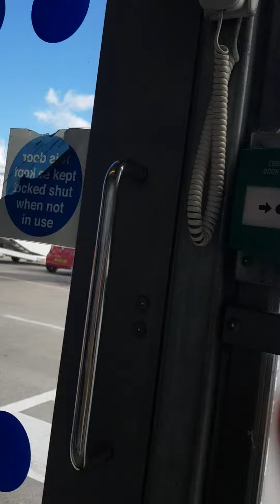airport part 3